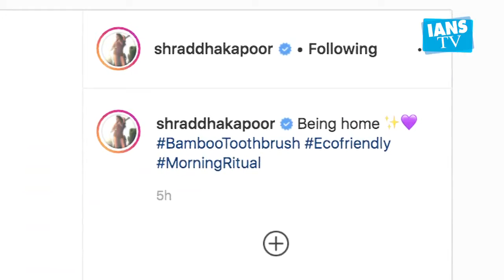Shraddha shares her 'morning ritual' amid Coronavirus lockdown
Amid the COVID-19 pandemic, Shraddha Kapoor is making the best of her time at home.